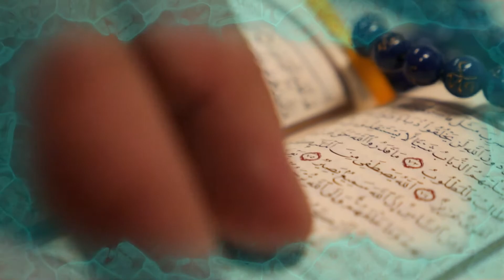Saudia Arabia says no Israel deal wothout Palestinian Peace | Muhammad bin Sultan denied deal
Muhanmad bin Sultan denied to accept Irael Bacause it can be dangerous for Saudia Arabia and also for Muhammad bin Sultan...